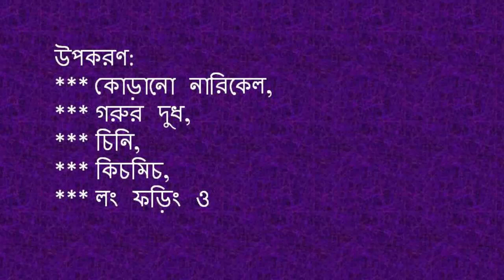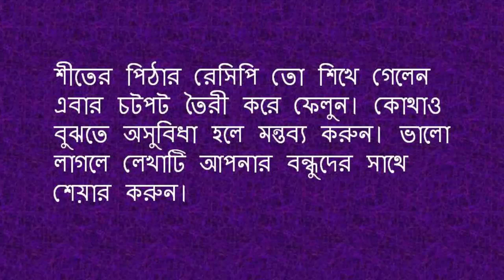বকুল পিঠা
স্বাস্থ্য সেবা
বিভিন্ন ফলের পুষ্টিগুণ
ফলের উপকারিতা
মাছ রান্না
মাংস রান্না
পোলাও রান্না
গোশত রান্না
ইলিশ রান্না
চিংড়ি রান্না
ভুনা গোশত
সরিষা ইলিশ রান্না
আচার রান্না
চিকেন ফ্রাই
রসুনের আচার
তেতুলের আচার
জলপাই আচার
আমের আচার
শাহী মাটন রেজালা
মাটন রেজালা
হ্যাংলা হেশেল
সুনিপুণ রেজালা
চিকেন-রেজালা
মাটন চপ
হ্যাংলা হেশেল
খাসির রেজালা
মাটন বিরিয়ানি
সুজি দিয়ে তৈরি দুই পদের হালুয়া
মিষ্টি রেসিপি
মাটন বিরিয়ানি
ইলিশ মাছের কাচ্চি বিরিয়ানি
কাচ্চি বিরিয়ানি
খাসির পাক্কি বিরিয়ানি
ঝাল তেহেরি
সবজি বিরিয়ানি
চিকেন বিরিয়ানি
খাসির রেজালা
হ্যাংলা হেশেল
সাদা পোলাও
সিলেটি আখনী পোলাও
মুরগির মাংস
ইলিশ পোলাও
নববর্ষে নানা পদের ইলিশ
মটরশুঁটির পোলাও
ভেজিটেবল পোলাও
মোরগ পোলাও
ইলিশের দোপেয়াজা
পাতি লেবু
মিঠা লেবু
চন্দ্র পুলি
ম্যারা পিঠা
ছিটা পিঠা
পাকান পিঠা
ঝিনুক পিঠা
তেল পিঠা
ঝাল সবজি ভাপা
সবজি ভাপা
দুধের রাবড়িতে ভেজা সুজির পিঠা
সুজির পিঠা
নকশি পিঠা
মুগের পুলি
ভাপা পিঠা
মুরগী পিঠা
ক্ষীর ও ডিমের পিঠা
লাল পুয়াপিঠা
মালপোয়া পিঠা
সিদ্ধ পুলি পিঠা
সাগুদানা পিঠা
লবঙ্গ লতিকা পিঠা
পাতা পিঠা
রাজাদৌলা পিঠা
পোস্তদানা পিঠা
মুখশলা পিঠা
খাজুর পিঠা
ফুলঝুরি পিঠা
উষ্ণগুজা বা ছাঁচ পিঠা
তালের ক্ষীরসা
সবজি পুলি
শাহী গোলাপ
ফুলকপির পায়েস
ডিম চালে ঝাল পিঠা
দোল্লা পিঠা
নতুন গুড়ে বাঁধাকপির পায়েস
মেথি-পরোটা
কুশলী পিঠা
শাহী টুকরা বাকেরখানি
মাংসের পিঠা
খেজুর রসে চুই পিঠা
রুমালী রুটি
চিড়ার লাড্ডু
চিড়ার লাচ্ছি
চিড়ার পোলাও
চিড়ার বরফি
তালের রুটি
তালের পাটি সাপটা
তালের রসবড়া
তালের রসবড়া
কাটা পিঠা
ফুল পিঠা
কাউনের পায়েস
রসের ক্ষীর
দই-মালপোয়া
খেঁজুর রসে মালপোয়া
কলাই রুটি
নারকেল ও চালের নাড়ু
তিলের নাড়ু
নারকেলর নশকরা
নারকেল নাড়ু
মুড়ির মোয়া
চিড়ার মোয়া
তালের পায়েস
তালের রোল কেক
তালের পরোটা
তালের কেক
তালের বড়া
ফুলন দলা
মুগ ডালের নকশি পিঠা
বাদাম-নারকেল ঝালপিঠা
ফুলঝুরি পিঠা
নকশি পিঠা
চাপাতি পিঠা
আনারস পিঠা
লবঙ্গ লতিকা
ইলিশ পিঠা
বিবিখানা পিঠা
মেরা পিঠা
চুসি পিঠার পায়েস
গোলাপফুল পিঠা
ছানার পুলি
তিলের পুলি
ঝাল কুলি
ডিম চিতই
শাহি ভাপা পিঠা
লতিকা পিঠা
সবজির পাটিসাপটা